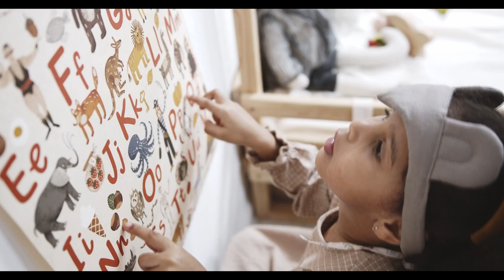A Journey to the Interior of the Earth #21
Journey to the Interior of the Earth is an 1864 science fiction novel by Jules Verne (published in the original French as Voyage au centre de la Terre). The story involves a professor who leads his nephew and hired guide down a volcano in Iceland to the "center of the Earth". They encounter many adventures, including prehistoric animals and natural hazards, eventually coming to the surface again in southern Italy. (Summary from wikipedia.org)

Read by:
Vinny Bove
Mark Bradford
Hugh McGuire
Kristin Luoma
Mur Lafferty
Paul S. Jenkins
Alex Foster
Kristen McQuillin
Michael Crowl
Brad Bush
Lana Taylor
Kara Shallenberg